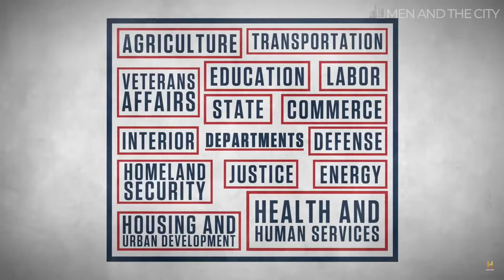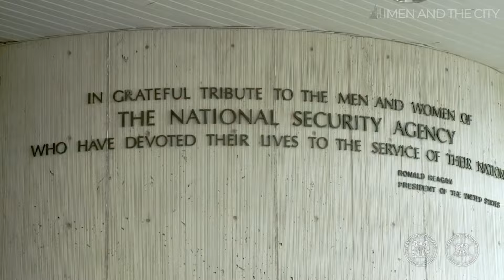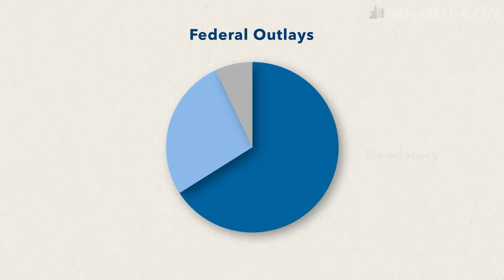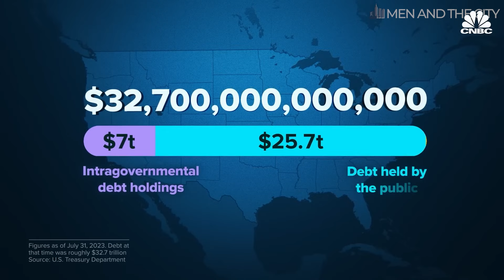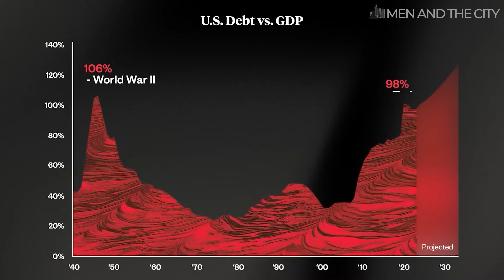Trump cannot fix this…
The next President is doomed to fail.

Essay Reference:

Men and the City 46 - When Democracy Falls Part 1-3